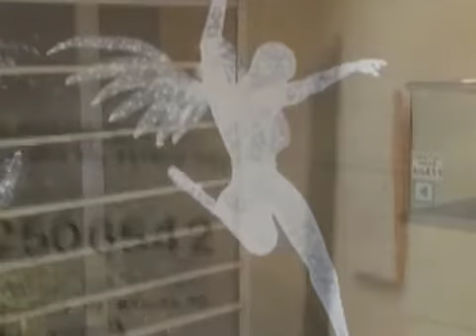rama katha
filmed 12/5/16 in nyc and 6/14/15 in france
angel footage: mom

-chris molnar